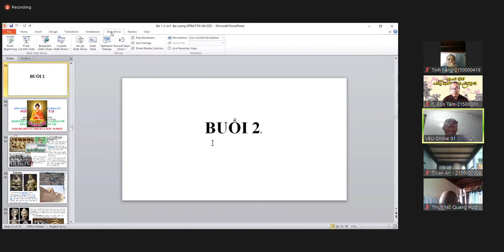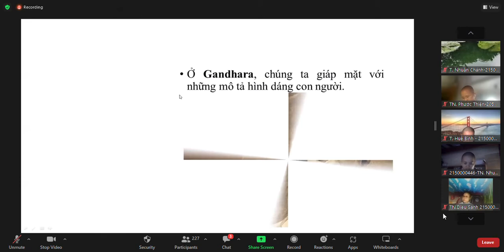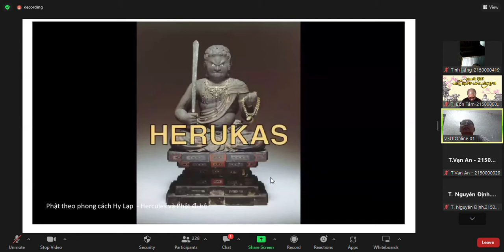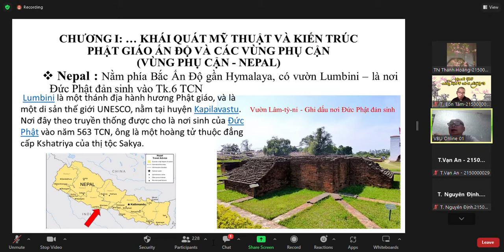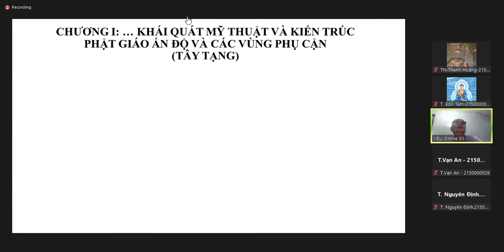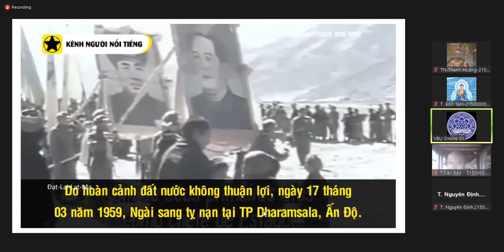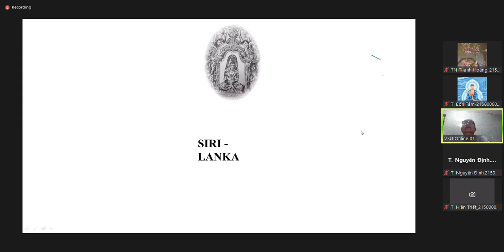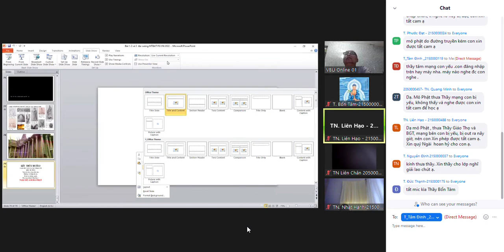Mỹ thuật và Kiến trúc PG Buổi 2 04 10 2022 Chương 2,3